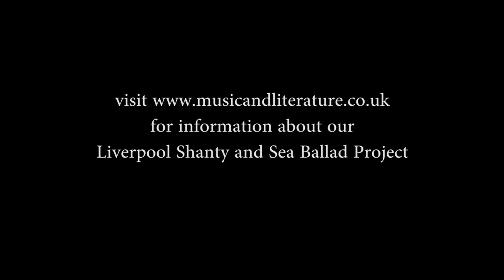Esther Smyth Cruel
for information about our
Liverpool Shanty and Sea Ballad Project